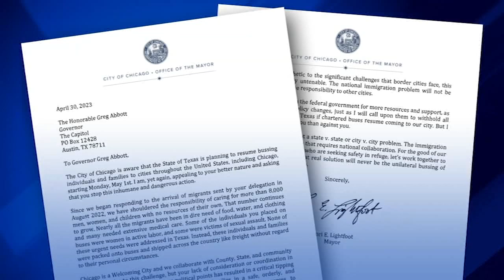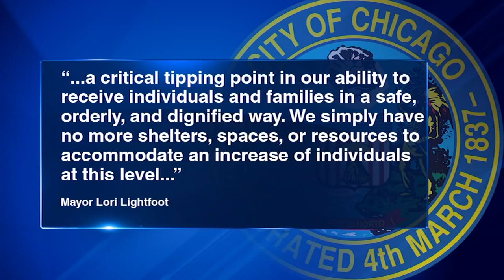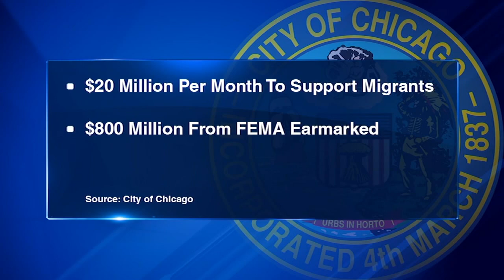Mayor Lori Lightfoot urges Texas governor to stop 'inhumane' practice of busing migrants to Chicago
Chicago Mayor Lori Lightfoot said the city is at maximum capacity for migrant resources as Greg Abbott plans to resume busing migrants across the U.S.